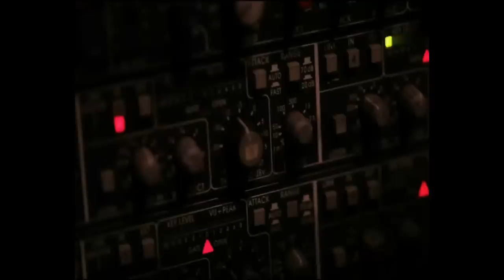Ondatrópica + Thalma De Freitas + Quantic + Frente Cumbiero